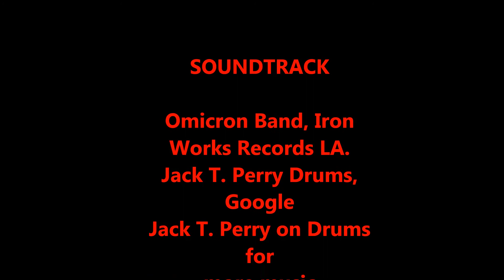Jack T Perry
I am a drummer on line.. I connect with musicians online that like using a live drummer instead of programs.. Thunder Studio-Onslow County is my studio on line at FaceBook..you can search  Jack T. Perry on Soundcloud and other sites..I only post music I have been involved with.. Thanks..